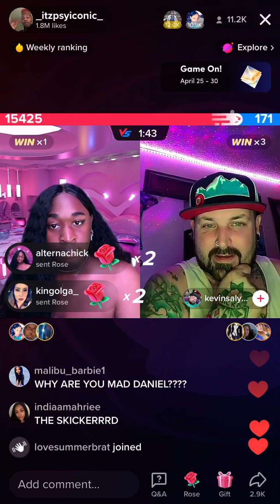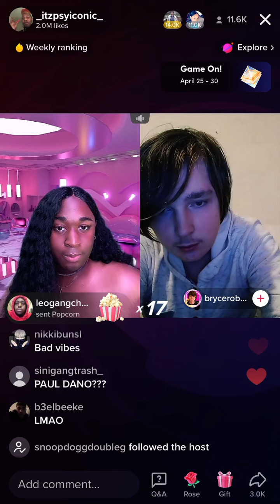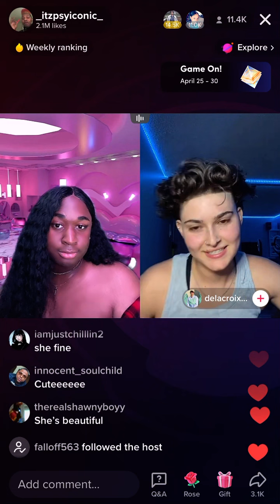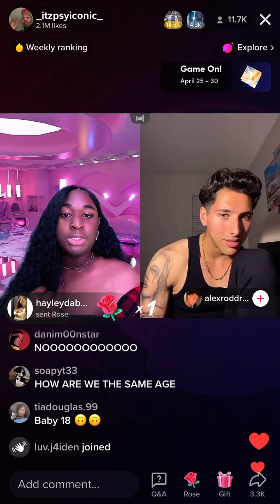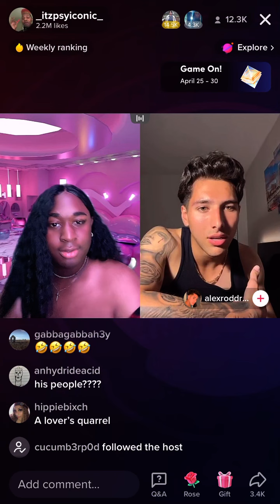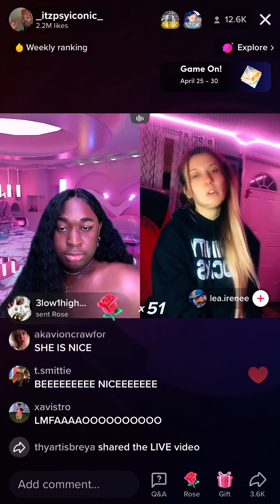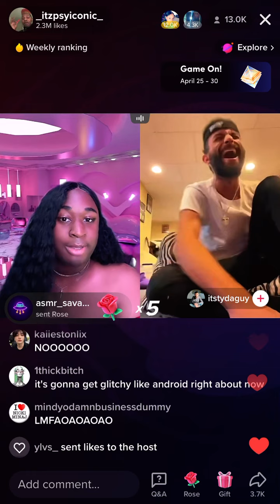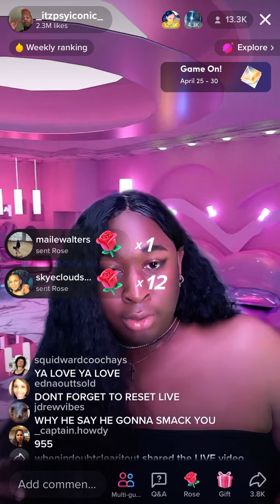psyiconic tiktok live | 4/25/22